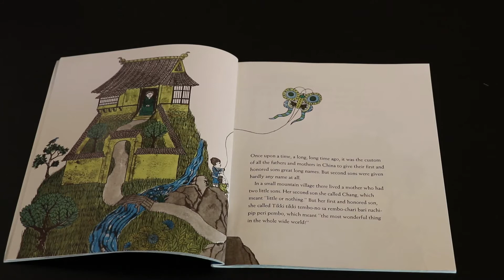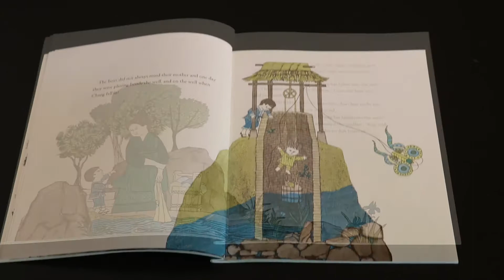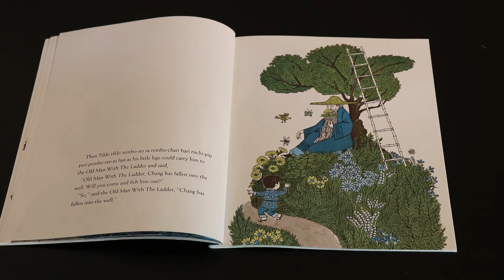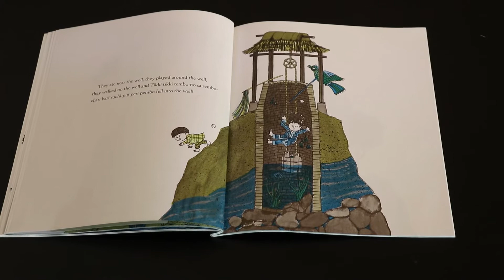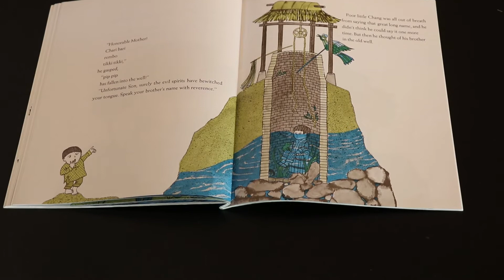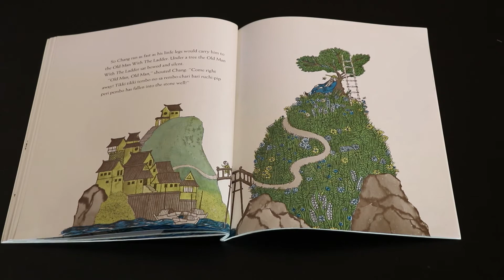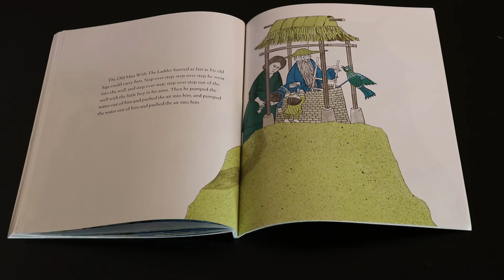Around The Word - Tikki Tikki Tembo